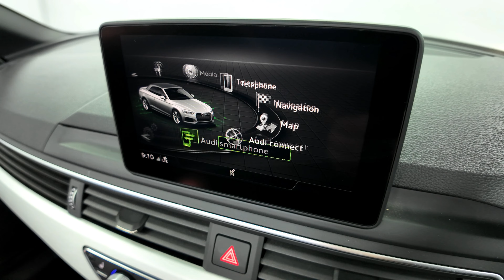AUDI A5 CABRIOLET 2.0 TFSI 40 S LINE S TRONIC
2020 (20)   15,250 miles   Petrol   Automatic   2 owners